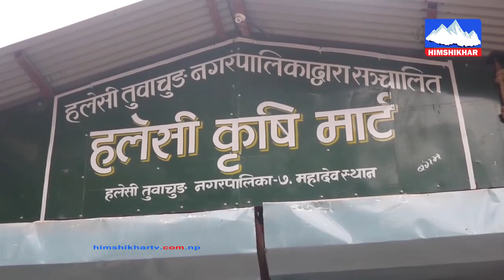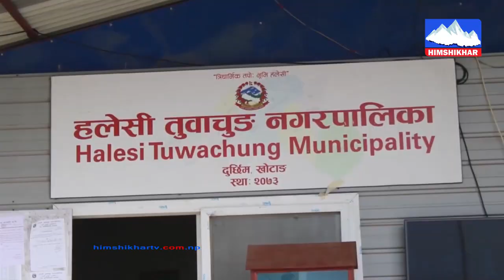हलेसी तुवाचुङ नगरपालिकाले कृषकले उत्पादन गरेको कृषि बस्तुहरुलाई बजारीकरण लागि कृषि मार्ट सञ्चालनमा ।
खोटाङको हलेसी तुवाचुङ नगरपालिकाले कृषकले उत्पादन गरेको कृषि उपज बस्तुहरुलाई बजारीकरणको लागि कृषि मार्ट सञ्चालनमा ।